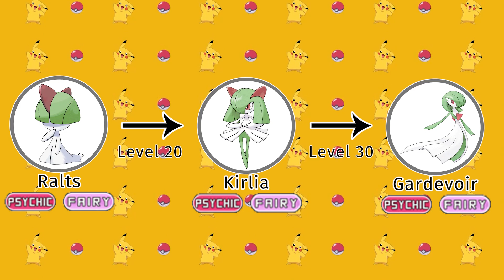How to Evolve All Pokémon Part 3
Reference: Pokemondb.net